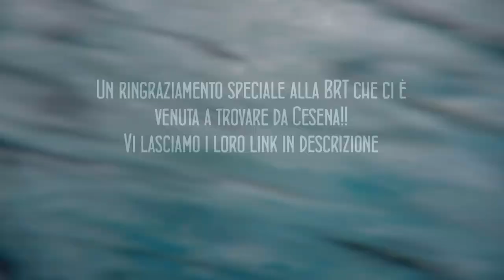STUNT MEETING BIKELIFE - "RideOut BCR & BRT 2017"